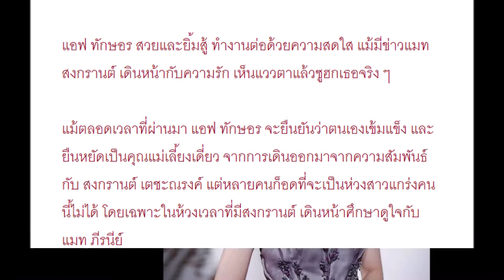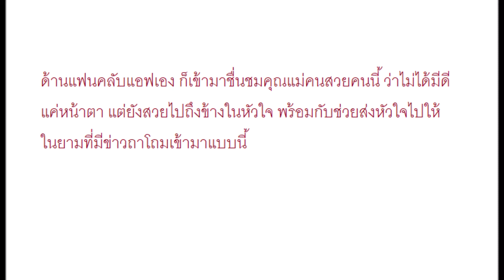แอฟ ทักษอร ยิ้มสวยจากใจ ชีวิตเดินหน้า แม้มีข่าวแมท - สงกรานต์ รัว ๆ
แอฟ ทักษอร ยิ้มสวยจากใจ ชีวิตเดินหน้ ชีวิตเดินหน้า- สงกรานต์ รัว ๆ